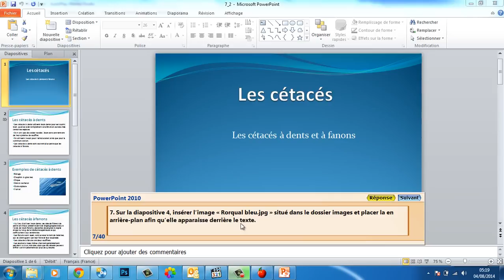Examens MOS Powerpoint 2010 Question 7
7. Sur la diapositive 4, insérer l’image « Rorqual bleu.jpg » situé dans le dossier images et placer la en arrière-plan afin qu’elle apparaisse derrière le texte.